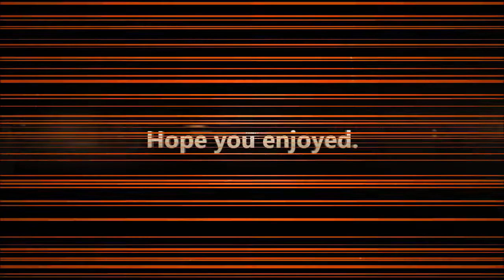Killer Instinct Ranked matches with Kan Ra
Hope you enjoy this gameplay with Kan Ra. He is fun to play with and im trying to main him for first time.